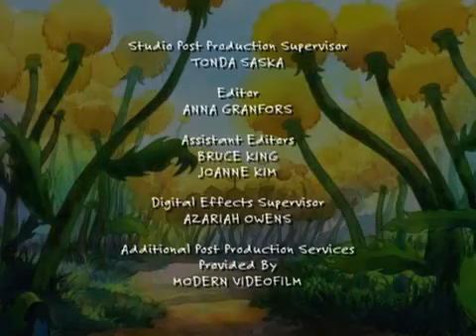PBS's DragonTales:Sky Soccer/Making It Fun!(w/Funding)(NaQis&Friends/HiT)(2005)